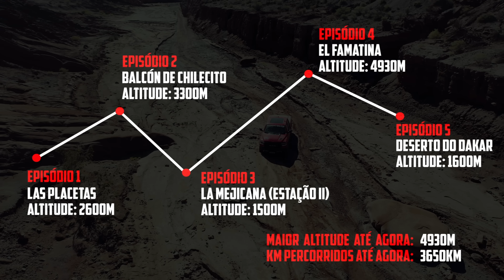Desafio dos Andes | Episódio 5 - Deserto do Dakar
Após atingir a maior altitude da jornada até agora na Serra de Famatina (Episódio 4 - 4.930m), Amanda e Renato partem rumo a uma aventura para lá de especial dentro do universo off-road. 🧭

Conheça nesse episódio o Deserto do Dakar, um local que recebeu esse título por ter sido palco de muita velocidade pelos competidores da mais longa prova de rali do mundo, o Rally Dakar.

O deserto chamado El Yeso, que fica a 180km das Cordilheiras dos Andes, proporciona ao piloto uma experiência off-road de outro nível. Composto por dunas, vegetação e cânions como a Quebrada El Yeso, se aventurar por esse local demanda muito planejamento e cuidado. ⚠

Claro que, para percorrer sua imensidão árida e cheia de desafios, a escolha dos pneus não poderia ser outra – General Tire Grabber X3!

Perdeu algum episódio?
Clique no link abaixo e acesse a página da web série!